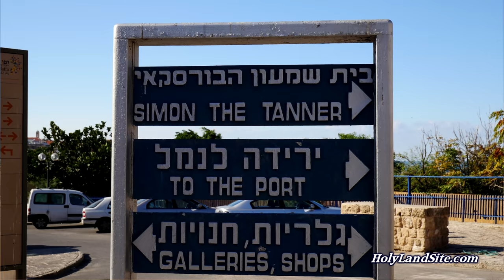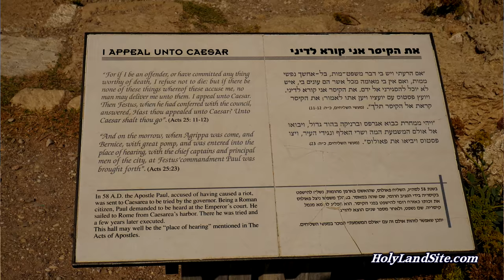Caesarea Maritima Overview: Holy Spirit Given to Gentiles, Apostle Paul Prisoned, Appeals to Caesar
Take a tour and see all the amazing events in the Bible that happened in Caesarea, Israel in 4K.

Herod the Great built Caesarea, the Apostle Paul spent time here, the Holy Spirit was given to the Gentiles here, and Herod Agrippa met his death here. See all this and more!
Location
Caesarea is located on the beautiful Mediterranean Sea about 35 miles (56 km.) north of Joppa.
Historical Background
1. Caesarea was built by Herod the Great about 25 to 13 BC as the port city called, “Caesarea Maritime.”
2. It was named after the Roman Emperor, Augustus Caesar.
3. King Herod the Great was the one who had all the children 2 years and younger slaughtered in Bethlehem in his attempt to kill Christ.  He was a jealous king who feared losing his power and control.
4. King Herod built Caesarea out of nothing and was a great builder. Some of his major building projects included:
• This seaport of Caesarea
• The new platform, and temple in Jerusalem
• Masada
• The Herodian by Bethlehem
5. He was known for his building ventures and no one equaled him in this respect.
6. Caesarea was the largest seaport in the Roman Empire during the time of Herod.
7. Caesarea was the capital of Israel during the time of Christ and during the whole Roman occupation of Israel.
Places of Interest (Please See Maps Above)
1. Crusader Fortress Entrance
2. Crusader Fortress
3. Caesarea Harbor
4. Caesarea Historic Port
5. Governor's Palace
6. Roman Toilet
7. Mosaic Hall
8. Hippodrome
9. Promontory Palace
10. Caesarea Columns
11. Roman Theater
12. Submerged Garden Castle
13. Pontius Pilate Stone
14. Paul Appeals to Caesar